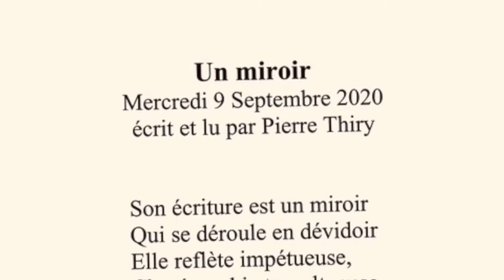Un Miroir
UnJourUnRondeau Rondeau du Mercredi 9 Septembre 2020 écrit et lu par Pierre Thiry.
Chacun des rondeaux de cette série est écrit, lu, enregistré, diffusé dans la journée. Pierre Thiry est animateur d'ateliers d'écriture. Il est auteur de plusieurs livres (romans, recueils de poésie, contes, album pour enfants). Vous pouvez vous procurer ses livres dans toutes les bonnes librairies. Par exemple celles réunies sur la plateforme